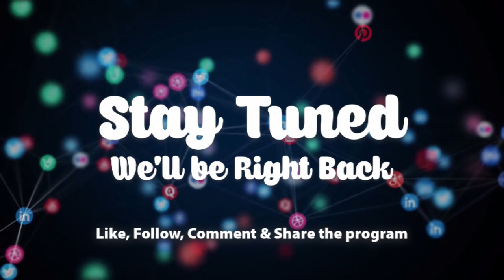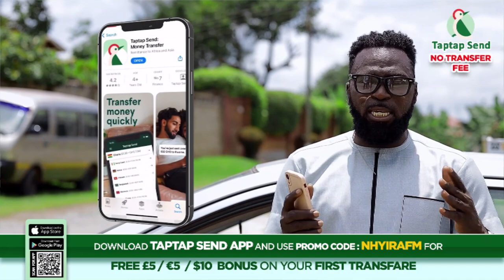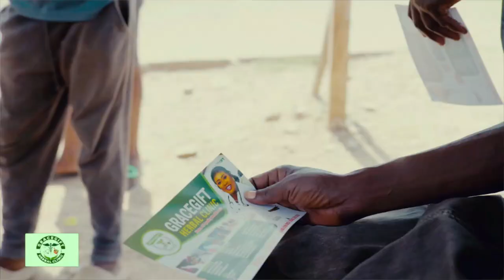My three children have gone mad; my mother cries for spiritual help.